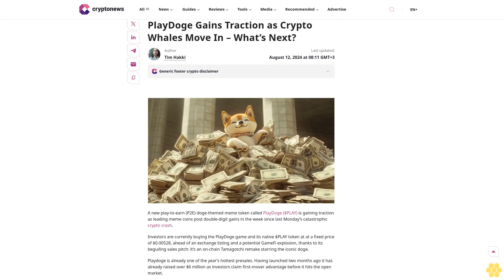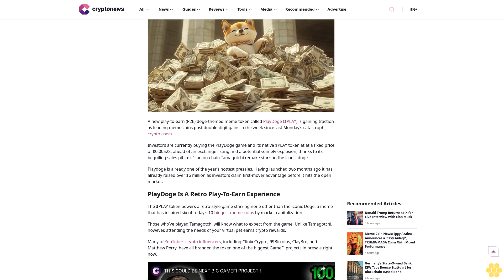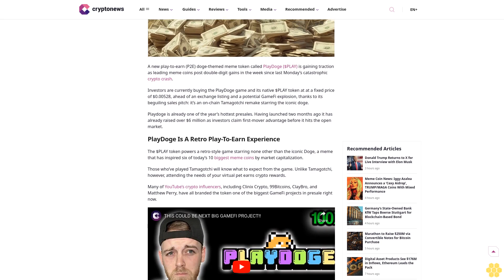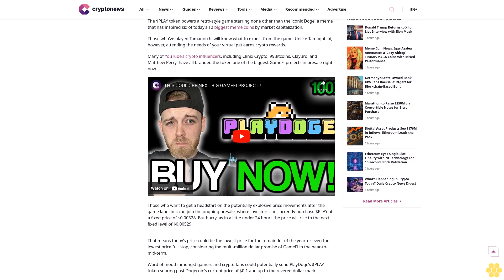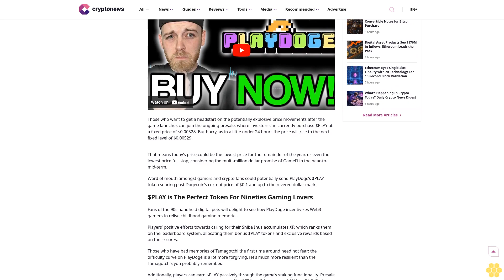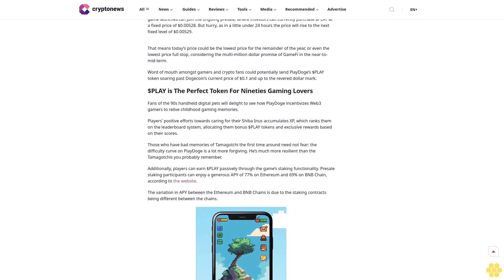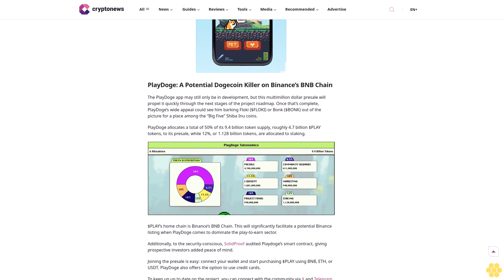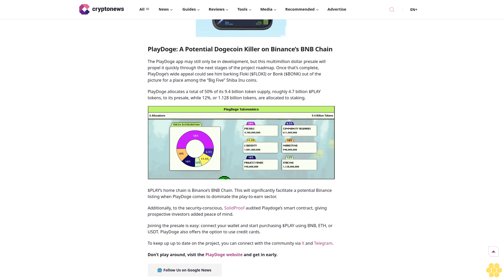PlayDoge Gains Traction as Crypto Whales Move In – What’s Next?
Author

Tim Hakki

Author

Tim Hakki

Author Profile

Copied

A new play-to-earn (P2E) doge-themed meme token called PlayDoge ($PLAY) is gaining traction as leading meme coins post double-digit gains in the week since last Monday’s catastrophic crypto crash.

Investors are currently buying the PlayDoge game and its native $PLAY token at at a fixed price of $0.00528, ahead of an exchange listing and a potential GameFi explosion, thanks to its beguiling sales pitch: it’s an on-chain Tamagotchi remake starring the iconic doge.

Playdoge is already one of the year’s hottest presales. Having launched two months ago it has already raised over $6 million as investors claim first-mover advantage before it hits the open market.

PlayDoge Is A Retro Play-To-Earn Experience.

The $PLAY token powers a retro-style game starring none other than the iconic Doge, a meme that has inspired six of today’s 10 biggest meme coins by market capitalization.

Those who’ve played Tamagotchi will know what to expect from the game. Unlike Tamagotchi, however, attending the needs of your virtual pet earns crypto rewards.

Many of YouTube’s crypto influencers, including Clinix Crypto, 99Bitcoins, ClayBro, and Matthew Perry, have all branded the token one of the biggest GameFi projects in presale right now.

Those who want to get a headstart on the potentially explosive price movements after the game launches can join the ongoing presale, where investors can currently purchase $PLAY at a fixed price of $0.00528. But hurry, as in a little under 24 hours the price will rise to the next...